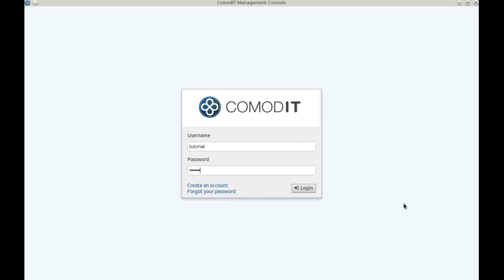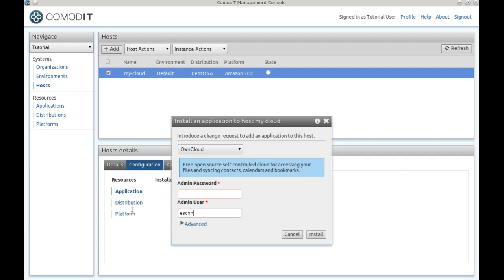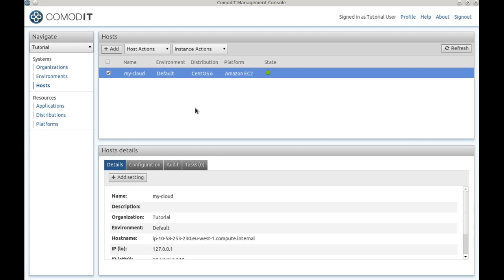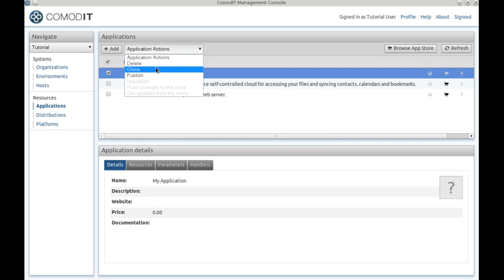Introducing the ComodIT Application Marketplace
Learn how to leverage our application marketplace to quickly deploy well known applications on your hosts. In this tutorial, we deploy an 'OwnCloud' server on EC2 in a couple minutes.

The application marketplace enables you to easily share and discover new enterprise applications that can be deployed with comodit.